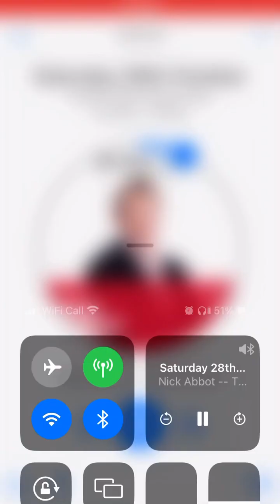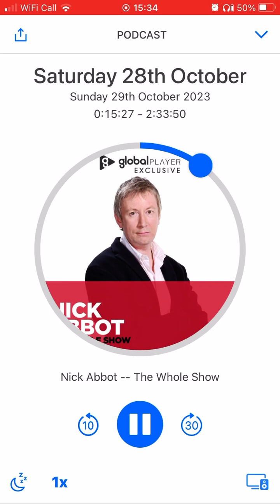Nick Abbot tells story of mad man lying in the road (LBC)